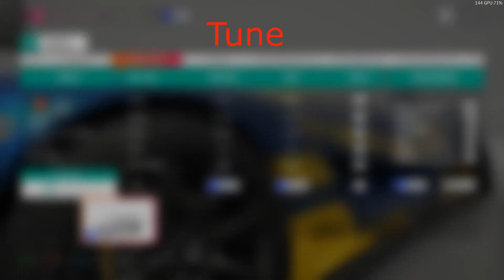Forza Horizon 4 Fortune Island & Lego Championships #33 Spring PR Stunts